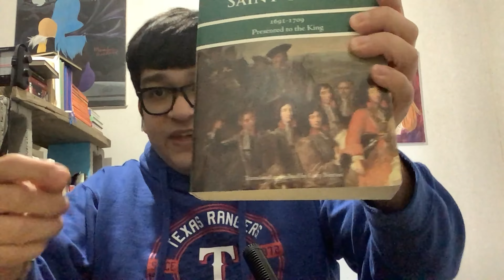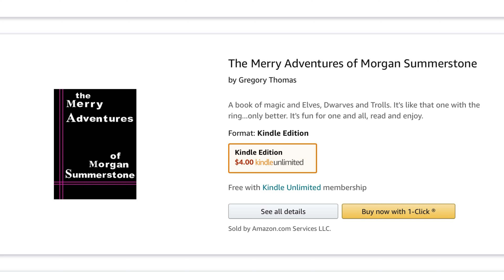Memoirs of the Duc de Saint-Simon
It's about 17th Century France 🇫🇷📕